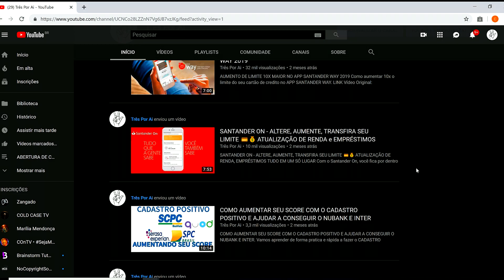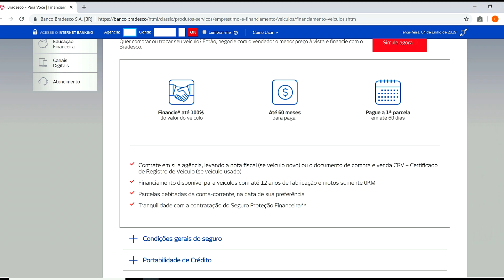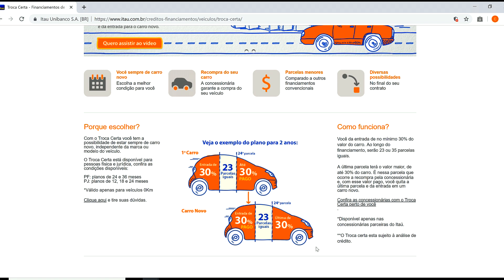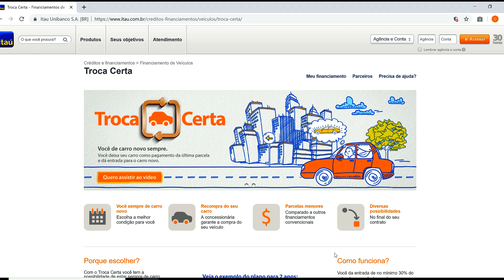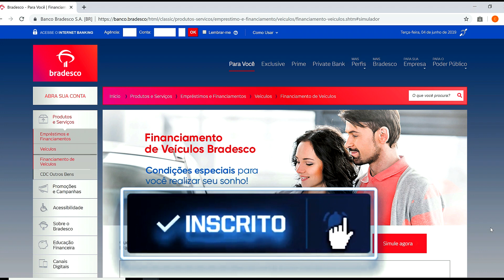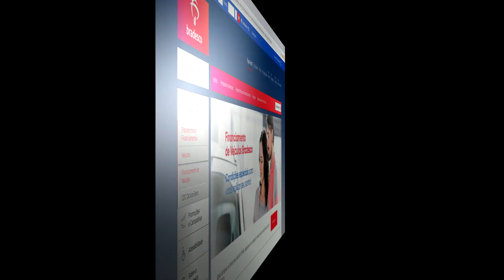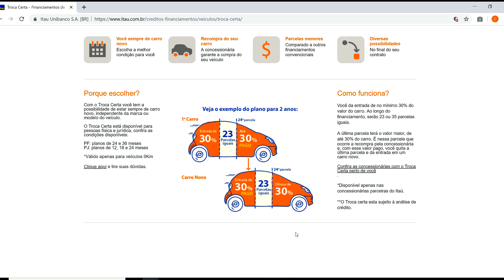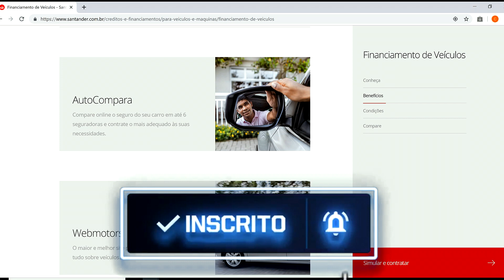ATRASOU O FINANCIAMENTO 🚗 NÃO DEVOLVA O VEÍCULO AMIGAVELMENTE SEM VER ESSE VÍDEO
Você atrasou o financiamento do veículo e não sabe o que vai acontecer dai pra frente ? Entenda todo o processo e como você pode proceder.

Estou PRESTANDO CONSULTORIA para resolução do seu problemas! Não perca seu BEM!!! Entre em contato no e-mail abaixo.